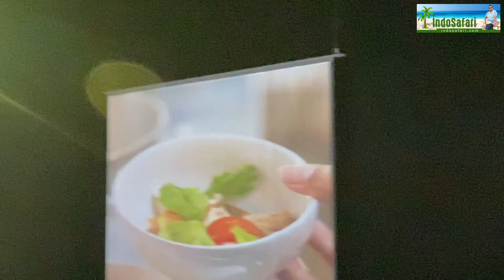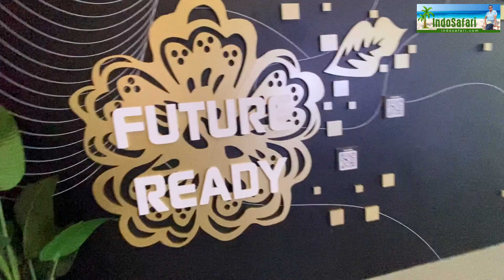EP12: Expo2020 Indonesia!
EP12: Indonesia
Indonesia, officially the Republic of Indonesia is a country in Southeast Asia and Oceania between the Indian and Pacific oceans. It consists of over 17,000 islands, including Sumatra, Sulawesi, Java, and parts of Borneo and New Guinea.

The capital, Jakarta, is located near the northwestern coast of Java. In the early 21st century Indonesia was the most populous country in Southeast Asia and the fourth most populous in the world.